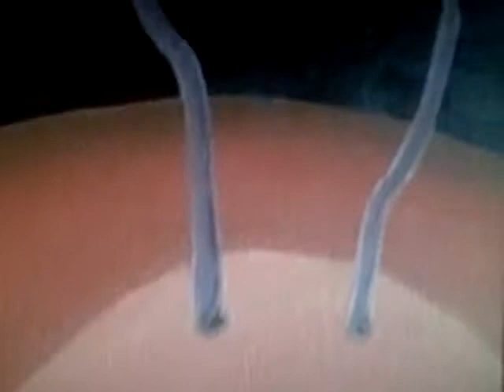David Redtruck Yeaman-VOICE OF THE BIG GUITAR.AVI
David Redtruck Yeaman sings a cowboy ballad THE VOICE OF THE BIG GUITAR under the stars in the Manzano Mountains of New Mexico with Little Mike Miera and Barney My Love around the campfire. Painting and video by Bernard Durning.  Quentin Tarantino. Nasareno Montoya. Clint Eastwood.